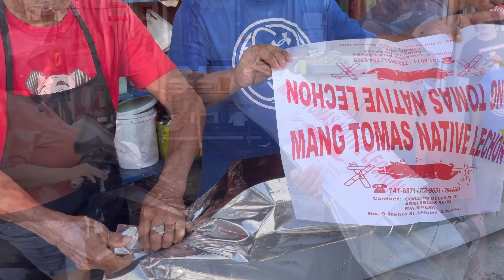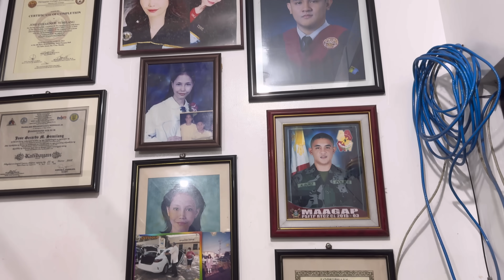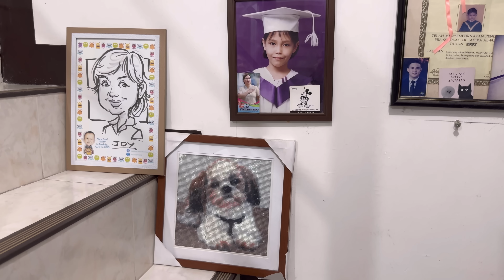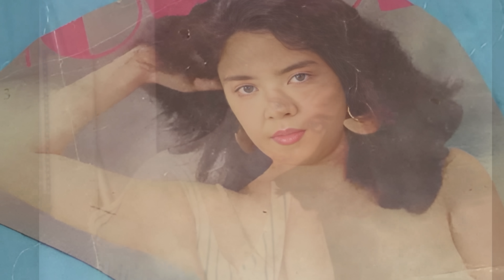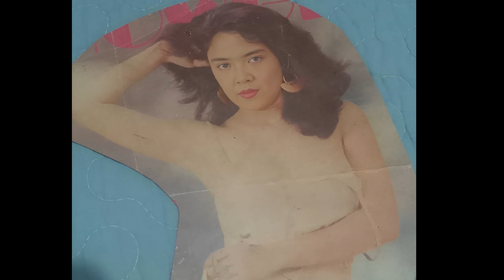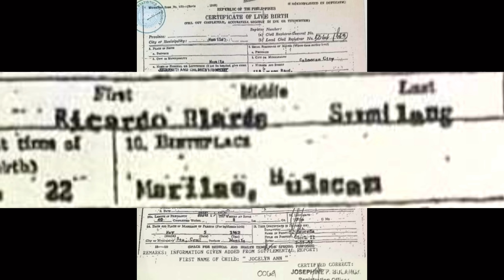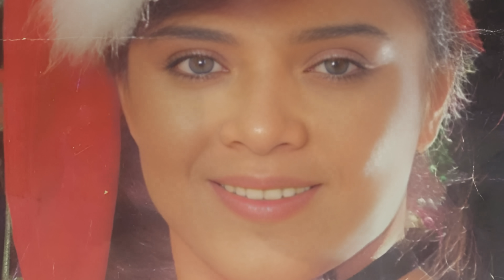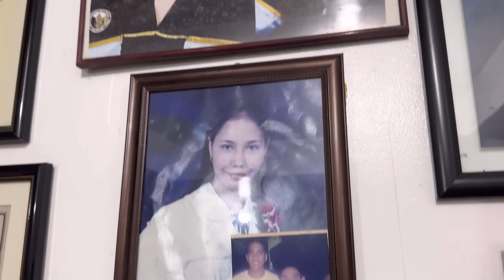EXCLUSIVE! ANG BUHAY NGAYON NG 80’S SEXY STAR NA SI JOY SUMILANG !